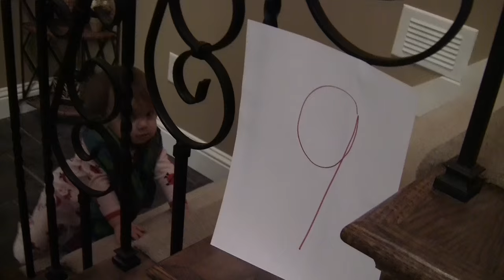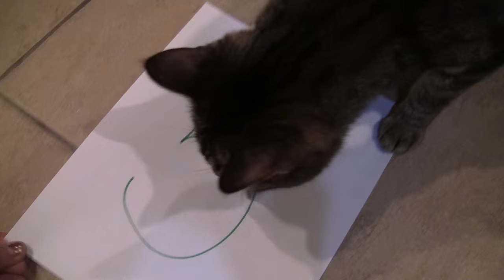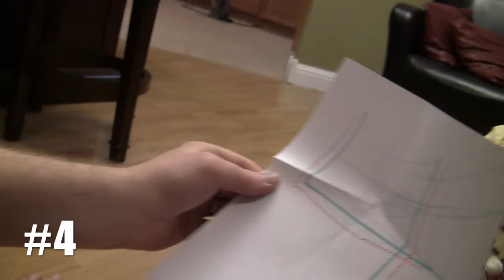Emily Awards: TOP 10 FACE PRODUCTS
TOUR MY SPACE!

LOOKING FOR THE PRODUCTS MENTIONED IN THIS VIDEO?
(As well as the full list of drugstore/high end category favorites?)